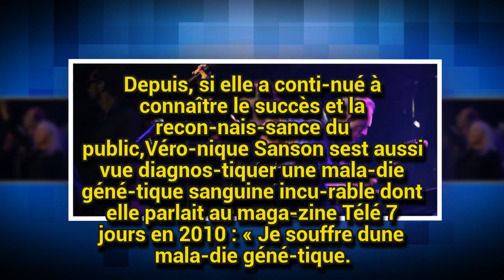Véro­nique Sanson : AVC, coma, embo­lie pulmo­naire : une vie intense et une santé fragile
Dans son livre Quelque de chose en nous de Michel Berger, Yves Bigot rappelle les épreuves qu'a subies la chan­teuse Vero­nique Sanson tout au long de sa vie, de problèmes de santé aux addic­tions en passant par la maltrai­tance conju­gale.
I will always put your website backlink and recom